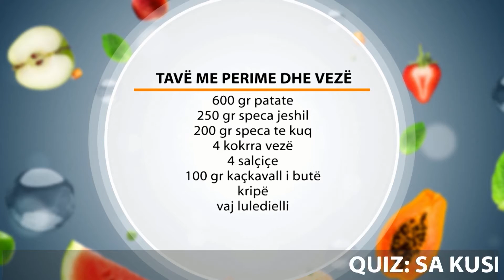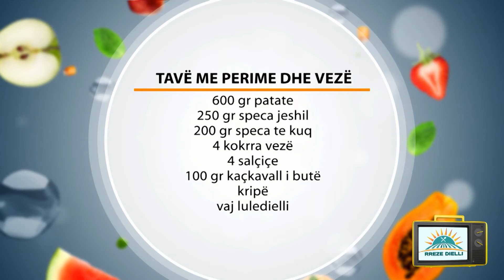Rreze Dielli 5 Qershor 2019 Të Gatuajmë me Znj Vjollca P1 Tavë me perime dhe vezë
Tavë me perime dhe vezë

Përbërësit:

600 gr patate

250 gr speca jeshil

200 gr speca të kuq

4 kokrra vezë

4 salçiçe

100 gr djath

Kripë

Vaj luledielli

Përgatitja:

Qërojmë patatet dhe i presim në kubikë me brinjë 1 cm. ngrohim vajin dhe i skuqim patatet sa të zverdhen. I vendosim në një pjatë ku kemi shtruar letër kuzhine për të larguar yndyrën e tepërt.

Ndërkohë presim specat në fije ose kubikë të vegjël, edhe ato me brinjë 1 cm. Salçiçet i presim në gjysmë rrathë të vegjël. Mund të shtroni në një tavë familjare për 4 persona ose ti ndani në tava të vogla individuale.

Shtrojmë si bazë në fillim patatet e skuqura lehtë sa të marrin ngjyrë. Mbi patatet spërkatim pak kripë dhe shtrojmë një rresht me speca jeshil dhe pak speca të kuq. Vendosim mbi specat një vezë syze dhe e mbulojmë vezën me feta të holla djathi rreth e qark të bardhës së vezës. Vendosim tavën në furrë në temperaturën 180ºC për 15-20 minuta.

Kjo recetë kushton 510 lekë, por asnjë prej telefonuesve që u bënë pjesë e quiz-it nuk mundën të gjenin vlerën e saktë. Të gjitha amvisat mund të bëhen pjesë e quiz-it duke telefonuar në numrin 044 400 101 dhe të kenë mundësi të fitojnë 2000 lekë të reja nga Conad.